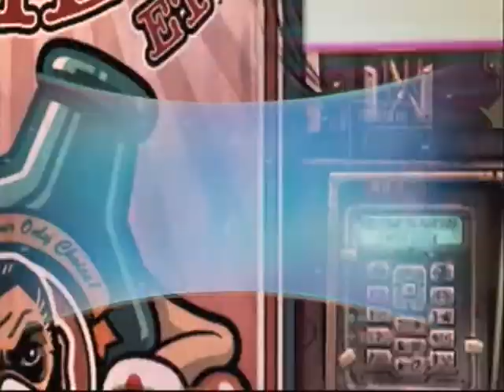Borderlands 2 - Part 44 - Kill ALL the bandits!!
There is that mission that you kill 100 bandits. We're having fun with that.